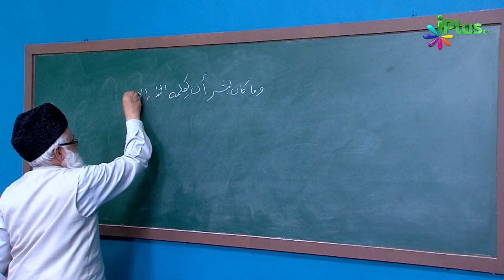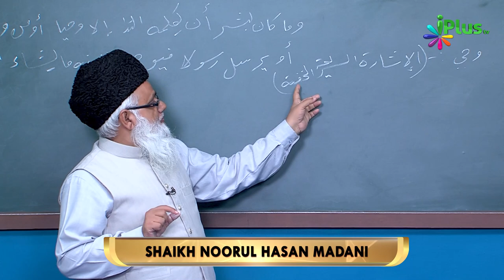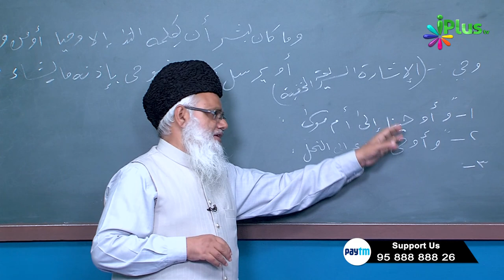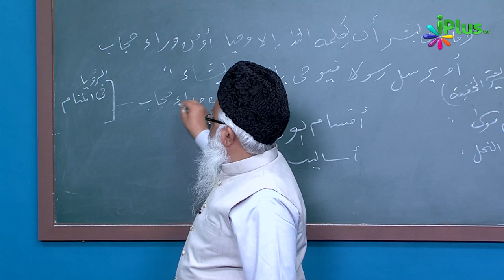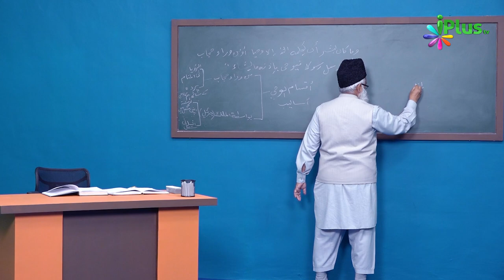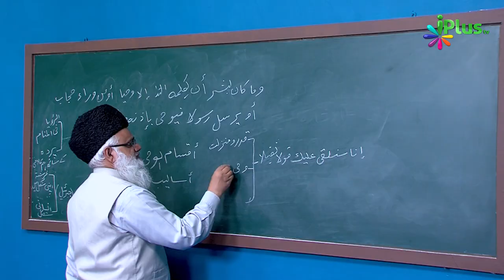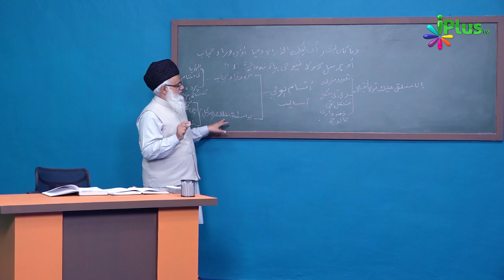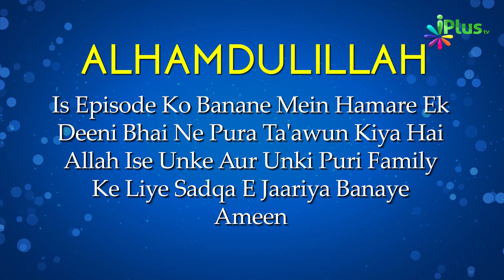Uloom Ul Quran Episode 07 | Shaikh Noorul Hasan Madani | iPlus TV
ARABI MEIN WAHI KA MANA HAI KI BAHUT TEZI KE SAATH AANA AUR KHIFFAT KE SAATH HONE  KO WAHI KEHTE HAIN,
AAP SALLALLAHU ALAIHI WASLLAM KE PAAS WAHI ATI  TO SAHABA E KIRAM  BAGAL MEIN BEHTE RAHTE THE PHIR BHI UNHE NAHI MALOOM RAHTA THA KI AAP PAR WAHI NAZIL HUI HAI ,
AUR SAHABA RAZIALLAHU ANHUM KO BATANE PAR PATA CHALTA THA KI AAP PAR WAHI NAZIL HUI HAI,
QURAN MEIN WAHI TEEN TARAH SE ILHAQ KIYA GAYA HAI,
 KISI KE DIL MEIN BAHUT TEZI KE SAATH BATO KO DIL MEIN  DAL DIYA JATA HAI, ARABI ZUBAN MEIN USE BHI WAHI KEHTE HAIN,
EK INSAN JAB KOI BAAT SOCHTA HAI YA ACHANAK US KE DIL MEIN US CHEEZ KE BARE MEIN KHAYAL AA JATA HAI TO USE BHI WAHI KI EK SHAKAL KEHTE HAIN,
IS TARAH KISI KE DIL MEIN BAAT DAL DENA US KE NABI HONE  KI DALEEL NAHI HAI,
ISI TARAH ALLAH NE MAKHI KI TARAF BHI WAHI KI ISKA MATLAB YEH NAHI HAI KI MAKKHI NABI  HO JAYEGI ,
ISI TARAH SHAITAN BHI LOGON KE DILO  MEIN WASWASE DALTA HAI YANI LOGON KE DIL MEIN BAHUT  TEZI KE SAATH AUR MAKHFI ANDAZ KE SAATH LOGO KO GUMRAH KARTA HAI,
YE KUCH BATEIN THI WAHI KE TA'ALLUQ SE JO QURAN MEIN ZIKR HAIN ,
WAHI KE BAARE MEIN AUR BAHUT KUCH JANNE KE LIYE KEEP WATCHING FULL VIDEO,

UPI : donateilm@icici